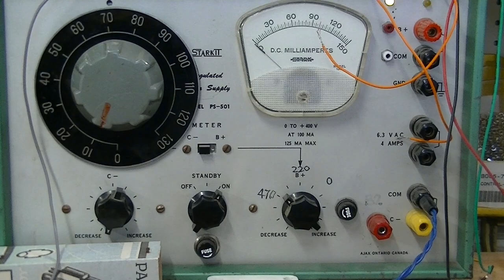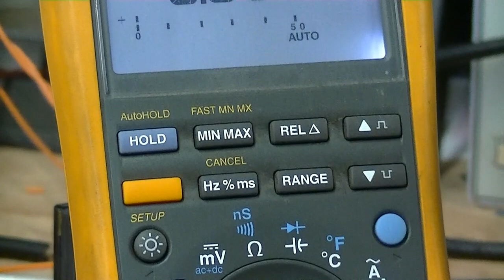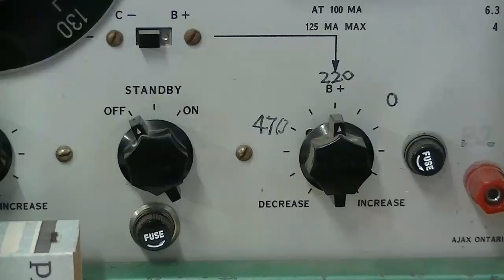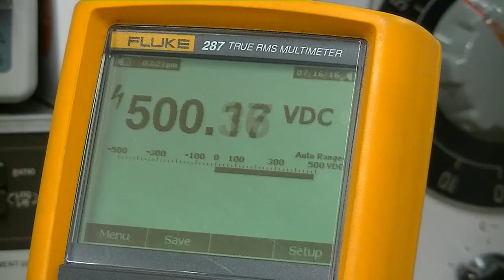tube audio lecture #7, build your own tube tester, 845 high power triode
if you did not watch episode #1, please watch it first. You can build your own tube testers what you need with basic electric knowledge. To avoid high voltage risk, HV is set to 500V.